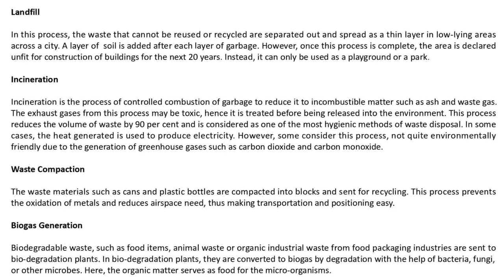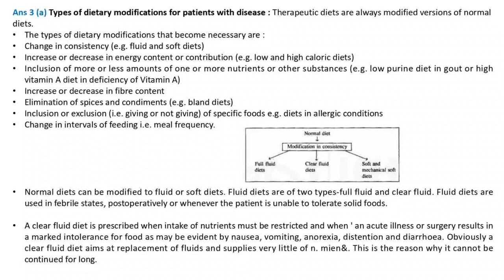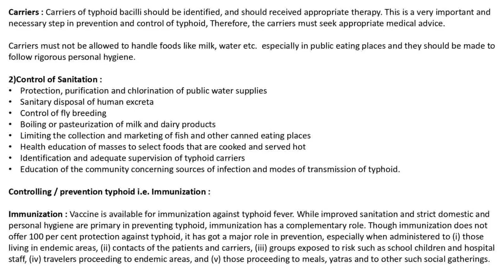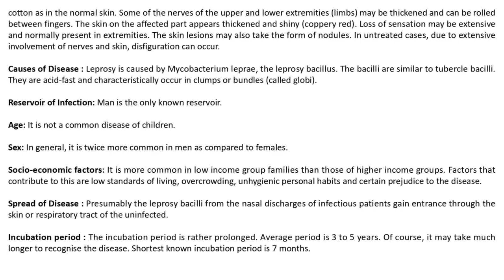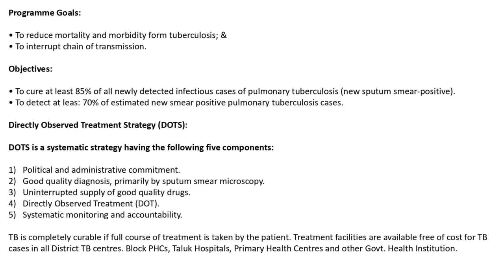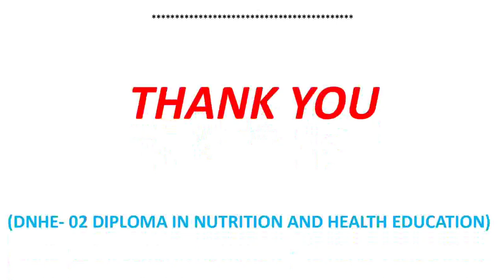DNHE 02 PREVIOUS YEARS SOLVED QUESTION PAPER II Dnhe 02 Solved Question Paper June 2017